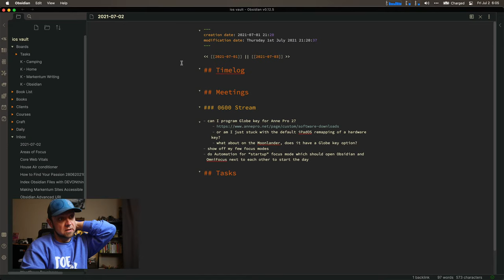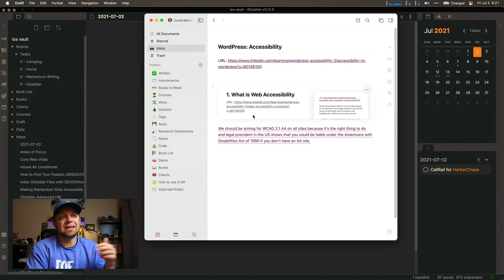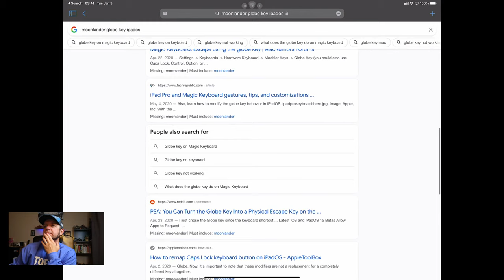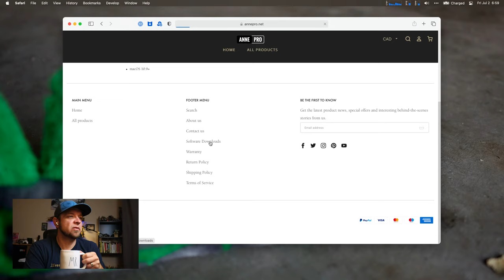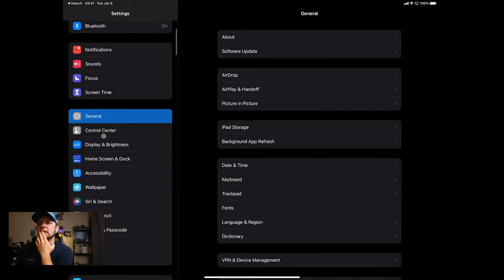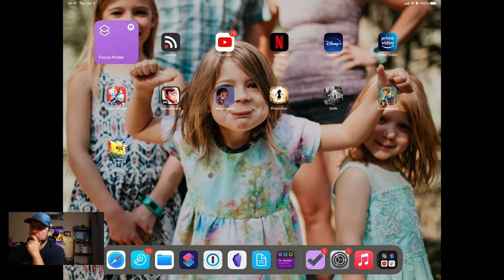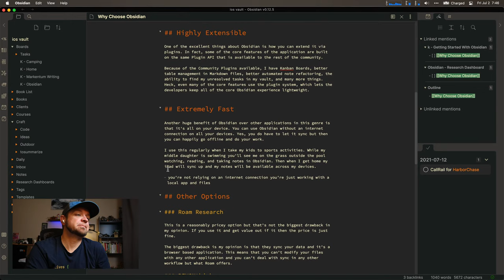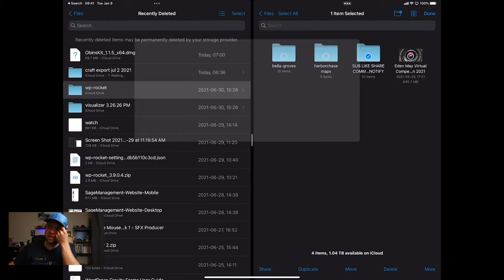Why I Moved Back to Obsidian, How to Migrate from Craft ot Obsidian, iPadOS 15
Today' stream we'll talk about why I moved from Craft back to Obsidian. We'll talke a look at what happens when you migrate your data back to Obsidian. Then I'll look at iPadOS 15 Public Beta and the feature I'm most excited about...focus mode.

## Courses

## My Gear